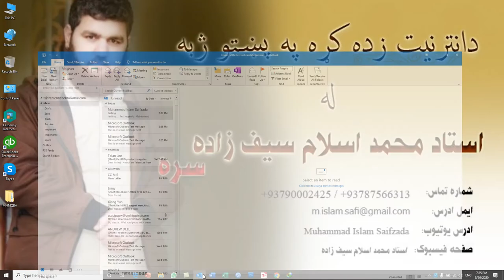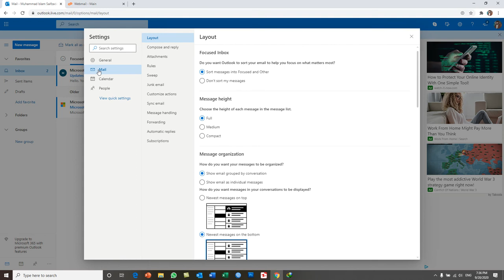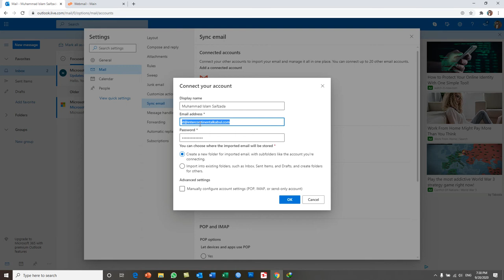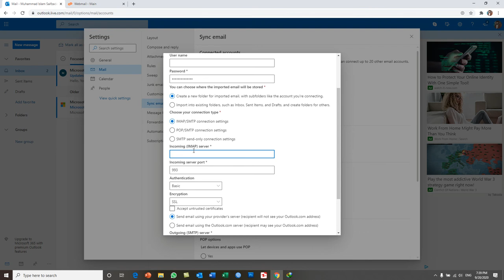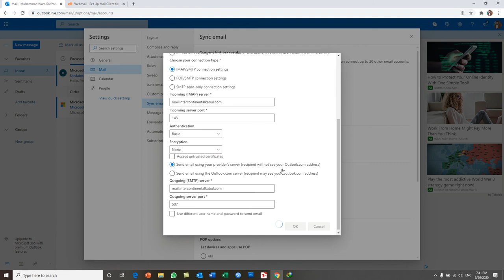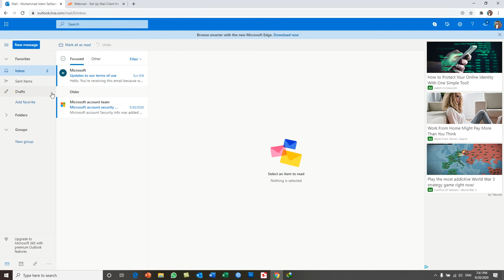Outlook - Hotmail Learning Day 13 - How to Configure your official domain emails in your Outlook App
How to Configure your official domain emails in your Outlook & Hotmail ID